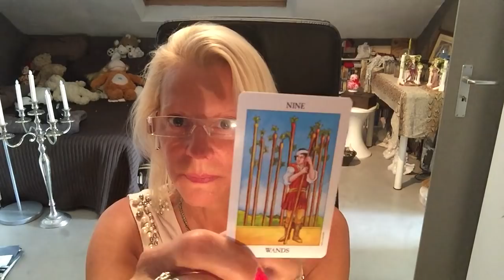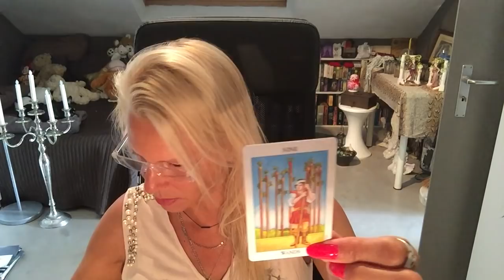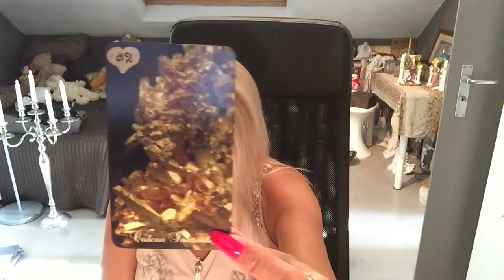☕️LA CARTE DU PETIT DEJEUNER, Energies du 04 JUILLET 2018☕️